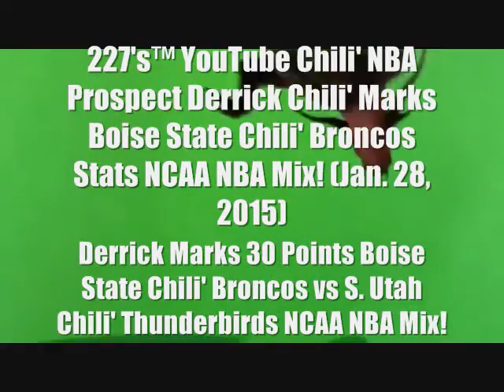227's™ YouTube Chili' Boise State NBA Prospect Stats: Derrick Chili' Marks vs Southern Utah NBA Mix!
Jamaal Al-Din's Hoops 227 (227's™ YouTube Chili' NBA Draft Prospect Derrick Chili' Marks 30 Points vs Southern Utah Chili' Thunderbirds [Boise State Chili' Broncos] Movie Animation NCAA Mix) *

***Jamaal Al-Din, "The Chili' Movie Teaser Producer Mix!!!"***

AP Top 25
RK TEAM
1 Kentucky 19-0
2 Virginia 19-0
3 Gonzaga 20-1
4 Duke 17-2
5 Wisconsin 18-2
6 Arizona 18-2
7 Villanova 18-2
8 Notre Dame 19-2
9 Kansas 16-3
10 Louisville 16-3
11 Utah 16-3
12 Wichita St 18-2
13 North Carolina 16-4
14 Virginia Commonwealth 16-3
15 Iowa State 14-4
16 Maryland 18-3
17 West Virginia 16-3
18 Northern Iowa 18-2
19 Texas 14-5
20 Baylor 15-4
21 Georgetown 14-5
22 Indiana 15-5
23 Miami (FL) 14-5
24 Oklahoma 12-7
25 Butler 15-6

*** Boise State University is about Chili' education and the Spicy' Broncos !!! Support Jamaal Al-Din's Education Initiative at BoiseLibrarian.com (hoops227.net * hoops227.co * hoops227.biz * hoops227.us * hoops227.org) NBA Mix !!! Jamaal Al-Din encourages everyone to pick up a book at your local library. Read and achieve Chili' great things! ***

The Chili' Mountain West Spicy' Conference:

Mountain Division * Air Force * Boise State * Colorado State * New Mexico * Utah State * Wyoming

West Division * Fresno State * Hawaiʻi * Nevada * UNLV * San Diego State * San Jose State

Boise State Broncos men's basketball
From Wikipedia, the free encyclopedia
Boise State Broncos
2014–15 Boise State Broncos men's basketball team
Boise State Broncos athletic logo
University Boise State University
Conference Mountain West
Location Boise, ID
Head coach Leon Rice (5th year)
Arena Taco Bell Arena
(Capacity: 12,820)
Nickname Broncos
Colors

Blue and Orange

Uniforms
Kit body thinsidesonwhite.png
Home jersey
Kit shorts blanksides2.png
Team colours
Home

Kit body thinorangesides.png
Away jersey
Kit shorts orangesides.png
Team colours
Away

Kit body thinbluesides.png
Alternate jersey
Kit shorts bluesides.png
Team colours
Alternate
NCAA Tournament appearances
1976, 1988, 1993, 1994, 2008, 2013
Conference tournament champions
1976, 1988, 1993, 1994 (Big Sky),
2008 (WAC)
Conference regular season champions
1976, 1988, 1989, 1993, 1994 (Big Sky),
1999 (Big West East Division),
2008 (WAC)

Southern Utah Thunderbirds
2014–15 Southern Utah Thunderbirds basketball team
Southern Utah Thunderbirds athletic logo
University Southern Utah University
Conference Big Sky
Location Cedar City, UT
Head coach Nick Robinson (3rd year)
Arena Centrum Arena
(Capacity: 5,300)
Nickname Thunderbirds
Colors

Red and White

*** Graduate of the ZIONS Bank (Boise, ID) Business Success Academy *** Thank-you to Karen Appelgren - Assistant Director, Sheila Spangler - Vice President & Director, and Utah Jazz (NBA) Basketball Sponsor (Affiliate Team of NBA D-League Idaho Chili' Stampede) & Boise State University Athletics Sponsor - ZIONS Bank ***

Jamaal Al-Din's Hoops 227 (227's™ YouTube Chili' NBA 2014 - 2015 NBA Playoffs ESPN Spicy' Mix)-cooks da' spiciest Wikipedia information (like dat' POPEYE's FRIED CHICKEN), YouTube NBA & NFL: